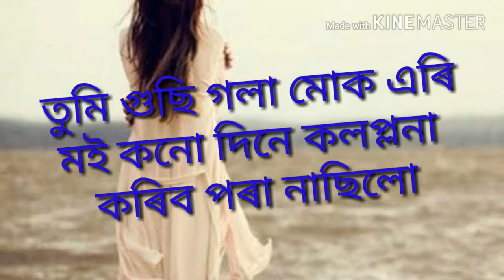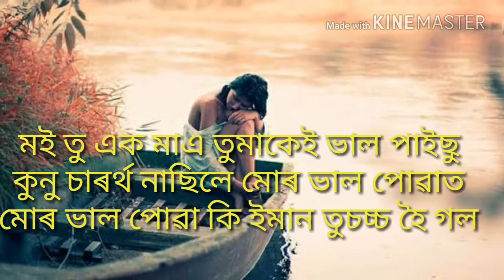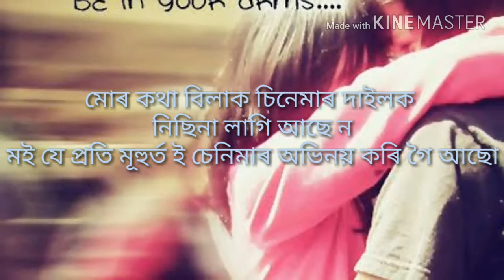😢😢New Assamese sad poem ||WhatsApp status|| তোমাৰ অবিহনে এই জীৱন আধুৰুৱা{Plz Subscribe}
This video is Very very sad